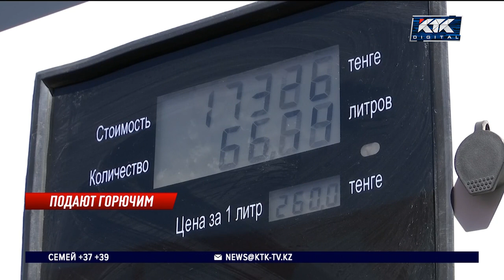Казахстанцам стоит готовиться к мощному росту цен на ГСМ – эксперты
Казахстан закупит дополнительные 100 тысяч тонн дизельного топлива в России. Об этом сегодня заявили в Министерстве энергетики. При этом открыто дефицит солярки чиновники не признают. Заверяют лишь, что сделка была запланирована ранее.